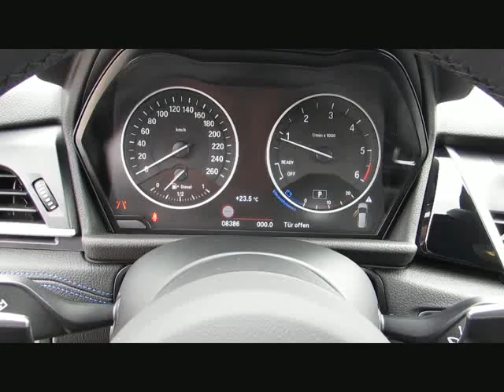BMW 218 Gran Tourer MSport+18z 7Sitze ACC KA von BAYERN-CAR-GERSTMAYR GmbH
BMW 218 Gran Tourer MSport+18z 7Sitze ACC KAMERA LED von BAYERN-CAR-GERSTMAYR GmbH mit 8.400km weitere Informationen und Fahrzeuge